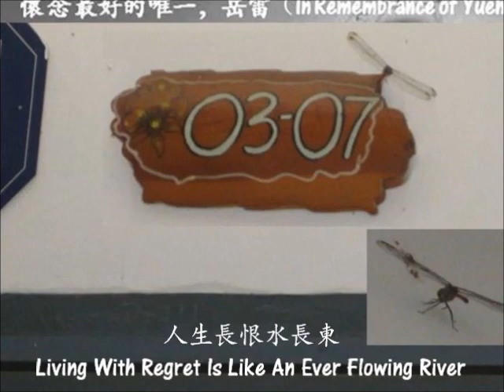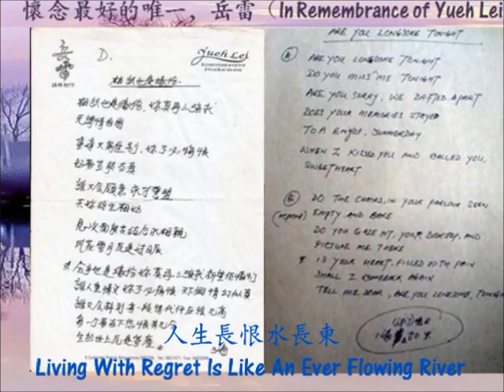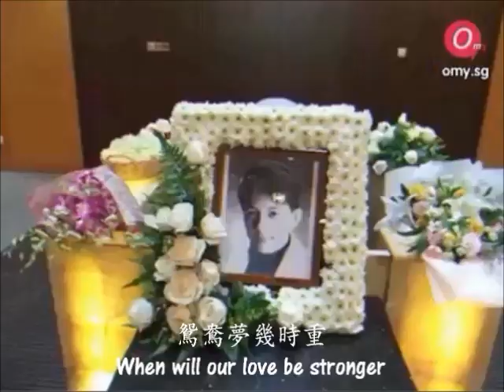人生长恨水长东（Living With Regret Is Like An Ever Flowing River）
怀念最好的唯一，岳雷（In Remembrance of Yueh Lei）

人生长恨水长东

多少愛昨夜夢魂中
多少情今朝已成空
眼也朦朧 淚也朦朧
來匆匆去也匆匆
不必相送
也應該說聲珍重
鴛鴦夢幾時重
人生長恨水長東
人生長恨水長東

Living With Regret Is Like An Ever Flowing River

So much love shared is just like a dream
So much feeling is dissipated
My vision is blurred by the swelling tears
The feeling filters in and out easily
We need not have to send each other off
But at least say take care
When will our love be stronger